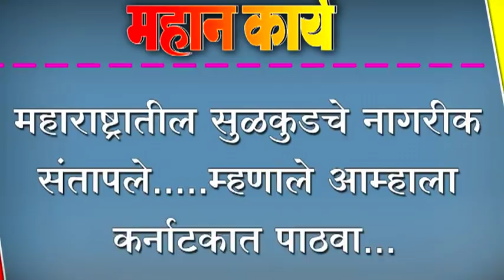महाराष्ट्रातील सुळकुडचे नागरीक संतापले.....म्हणाले आम्हाला कर्नाटकात पाठवा...